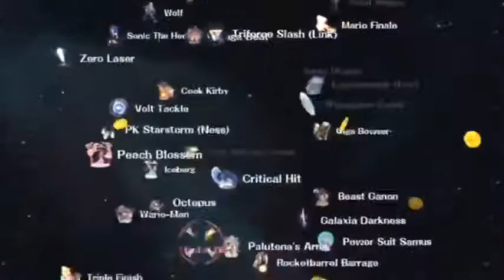Super Smash Bros Brawl Allstar Mode Ness